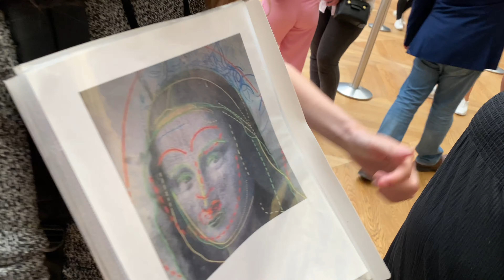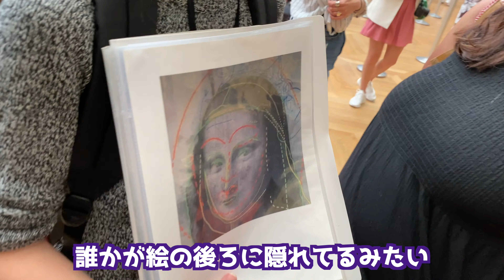【パリ観光】ガイドと回るルーブル美術館★モナリザの謎…。美しすぎるアポロンの間って？